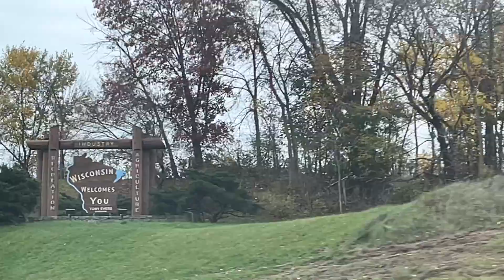Road trip to Wisconsin